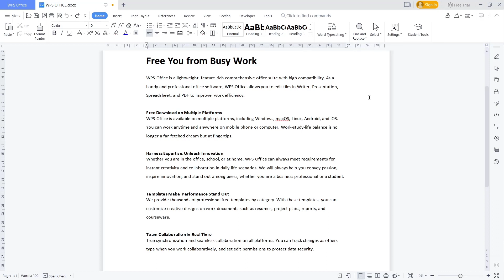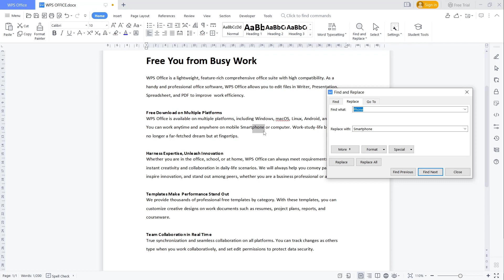WPS Office Word How To Find And Replace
Learn wps office word how to use find and replace tools